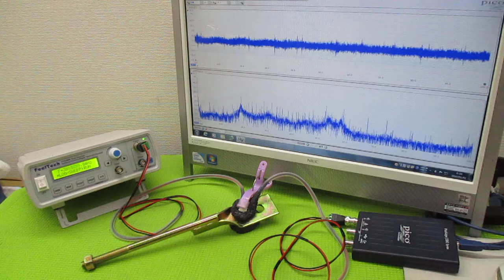オリジナル製品：超音波発振プローブを利用した超音波制御技術 ultrasonic-labo